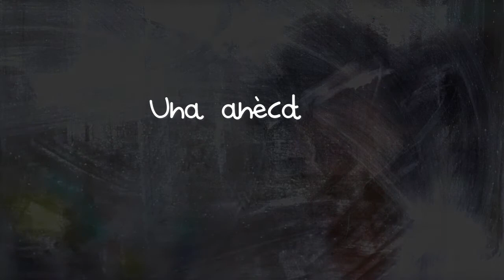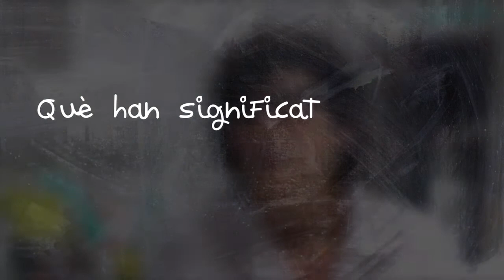Glòria Vaquer Casas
Treballa a l'ICS des de fa 35 anys, com a infermera de la Unitat de Continuïtat Assistencial de l'Hospital Universitari Doctor Josep Trueta de Girona.